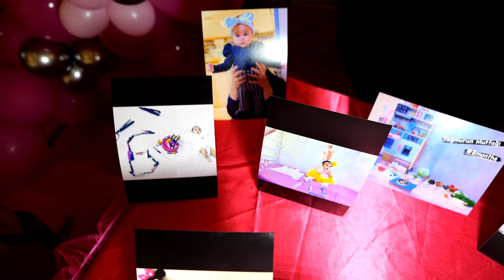🧿 Prenses Yağmur'un doğum günü Kutlamasi 🧿 1 BOLUM 2023